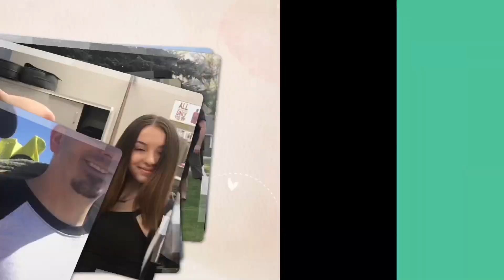Season 2 || Whitewater Rafting || Paddling the Payette, Day 3 || Our Imperfect Paradise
A much more relaxed day on the river with Class 3 rapids: raft dancing, water fights, and cliff jumping. A surprise is in store for Marc’s birthday as we attend a local theater production of Joseph and the Amazing Technicolor Dreamcoat.

About Our Imperfect Paradise: with four teens, one nine year old, and four pets between them, Marc and Caroline are starting over in love and are dating the old-fashioned slow-grown way. Last year, Marc picked up his family and moved from big city life to a small boutique mountain town in Utah to give his kids a better life and to be closer to his sweetheart. Like roots of two intertwining trees, Marc and Caroline are seeking to build a deep foundation together while naturally and holistically blending their family branches. The process of which has been more complicated, imperfect, and joyful than they could have imagined. But this is their paradise, and they’d have it no other way.